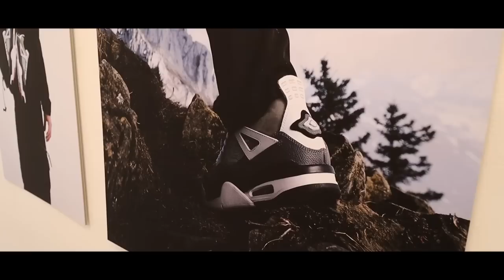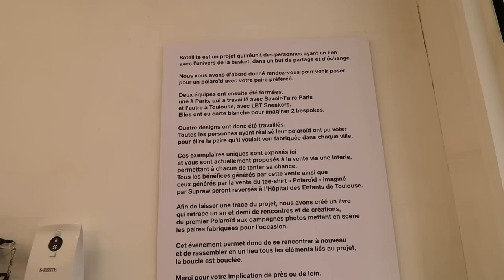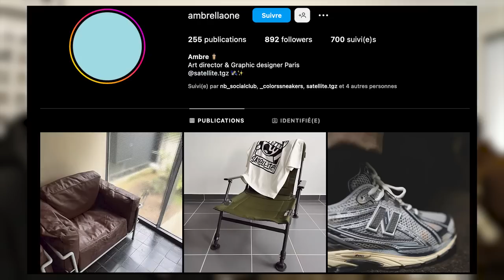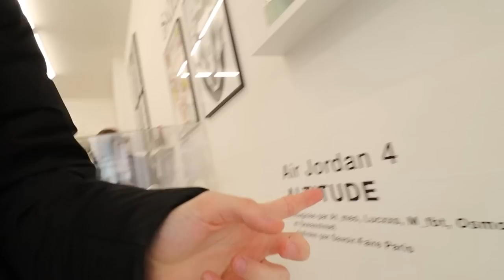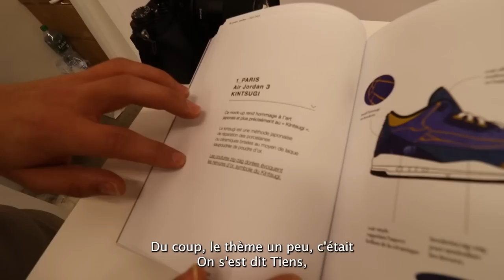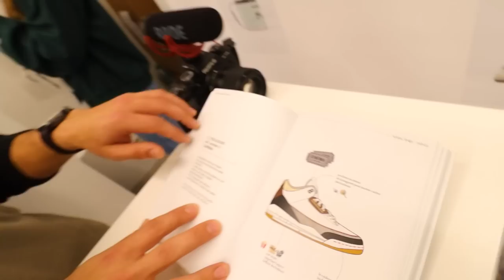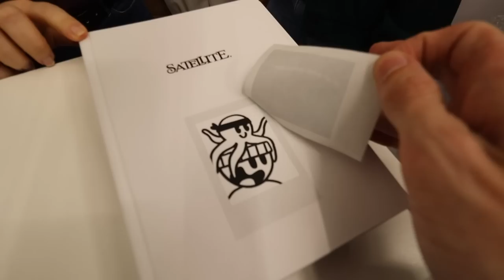Ces DEUX SNEAKERS sont UNIQUES au MONDE !! (Vlog - Pop Up Satellite)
Yo, nous voici au pop up satellite, une création communautaire venant en aide aux enfants des hopitaux de Toulouse. Et, deux paires de sneakers de fou malade, uniques au monde.